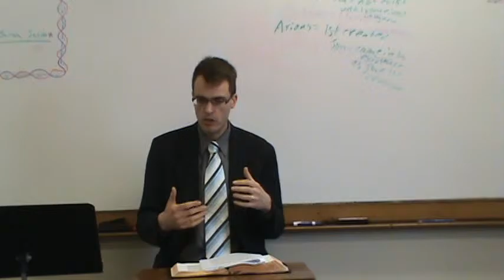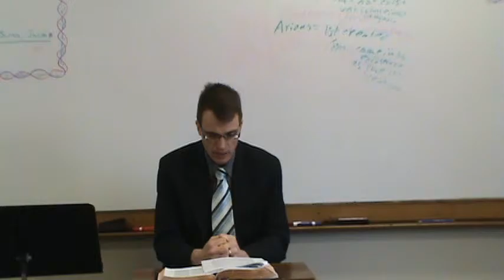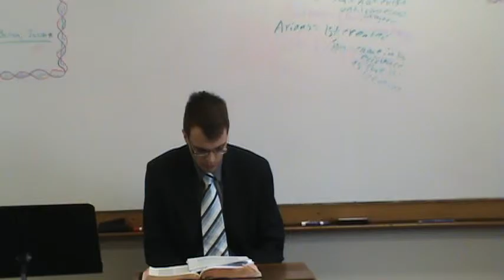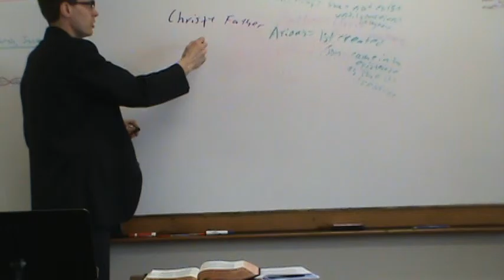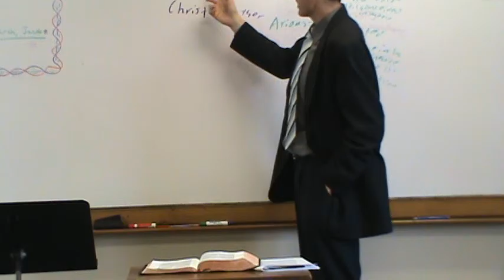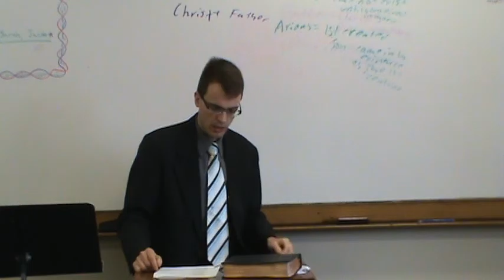Trinitarianism 9:4: Modern Modalism / Oneness Pentecostalism, part 5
The eternal preexistence of the Son of God is proven against modern modalism / Oneness Pentecostalism from John 8; John 17; Colossians 1; Philippians 2; and other texts.  From the Trinitarianism class at the FaithSaves website; Professor Thomas Ross teaches a college or seminary level class on Trinitarianism, the doctrine of the Trinity.